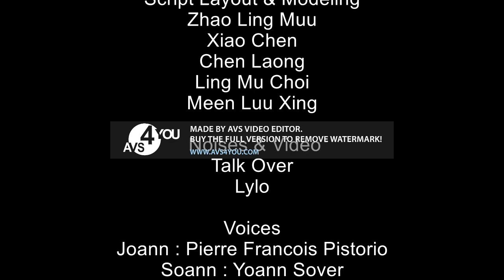Joann & Soann End Credits (2009-2010)